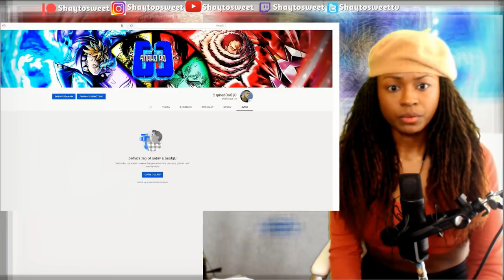BEYOND SCARED STRAIGHT: BAKI EDITION | Reaction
In today's Episode of Shaytosweet Reacts, I react to Cj Dachamp’s BEYOND SCARED STRAIGHT: BAKI EDITION